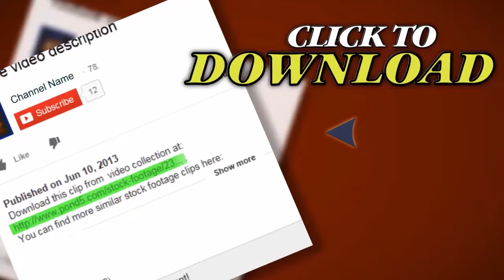Gauchos In Argentina . Stock Footage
Thank you for visiting our page Gauchos In Argentina . Stock Footage"